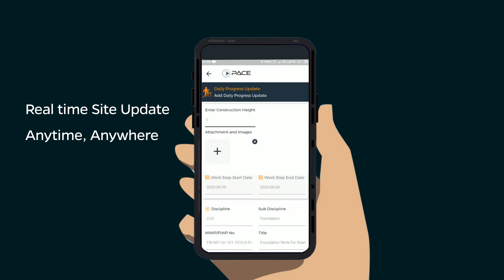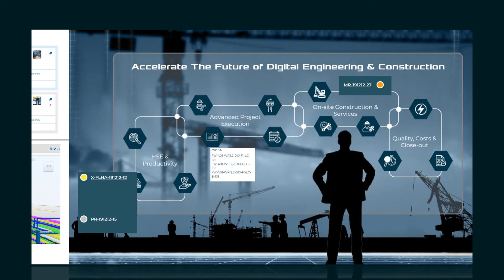PACE OS | End to End Project Delivery | Teknobuilt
PACE OS platform enables end to end digital  management and construction workflow automation. It brings an AI- command control centre, GIS-Map tagged Intelligence and assembly line techniques to solve the problems at the root causes. The entire project is monitored and tracked through a control tower which detects the changes and alerts the users for faster decision making. We are the only platform that enables machine learning based insights from real time execution data, resulting in significant gains in speed, visibility, and worker safety.